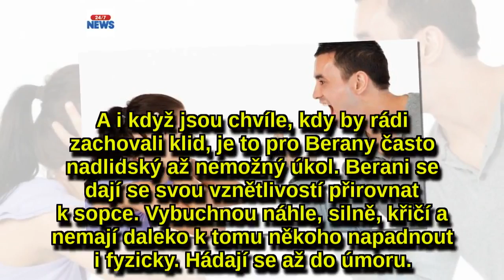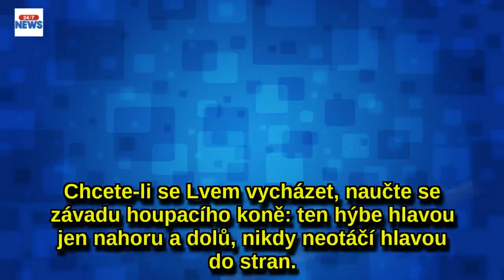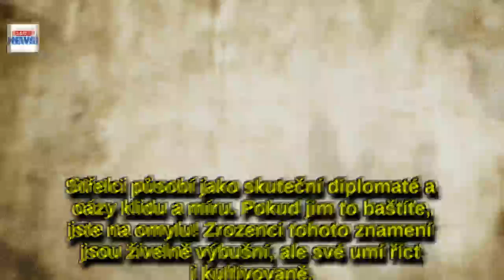Jak se hádají jednotlivá znamení: Býci jsou trpěliví, Lvi mají vevšem pravdu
Hádka mezi mužem a ženou může vypuknout kdykoli. Nejčastěji se tak stane kvůli maličkosti. Některá znamení umí svůj vztek potlačit, jiná se neubrání výbuchům vzteku. Ať už je to tak, či ona, zkuste jim to odpustit. Předurčily jim to hvězdy.